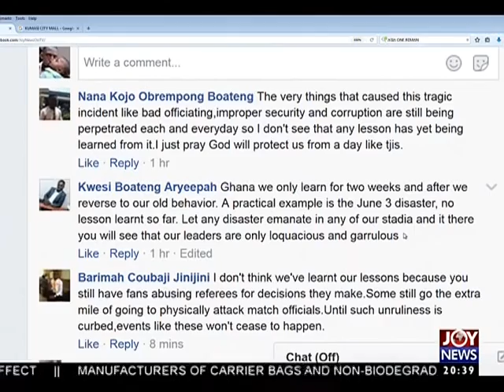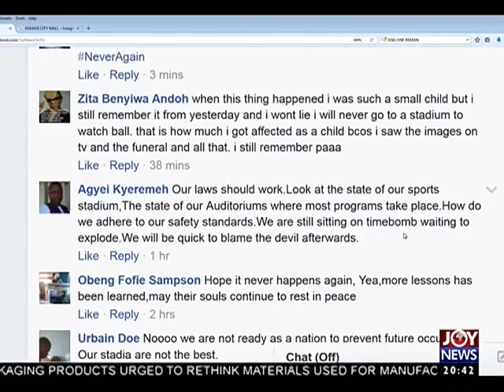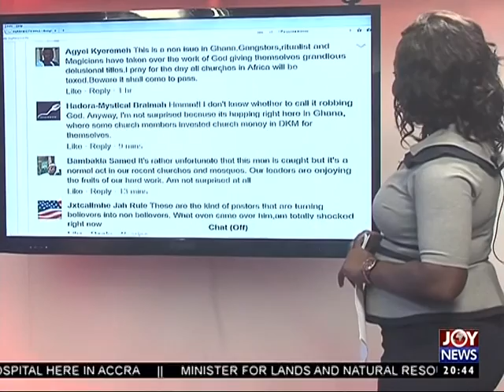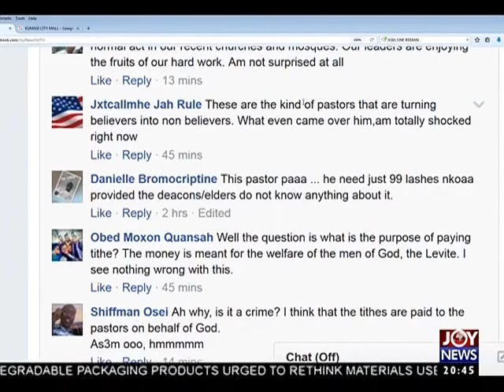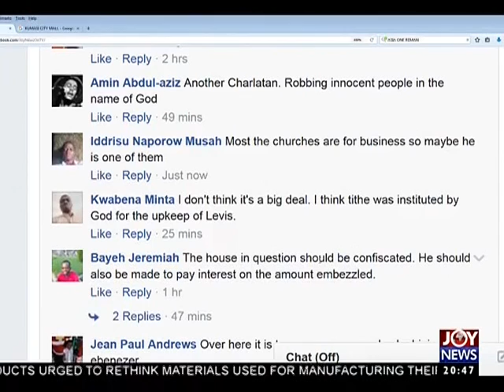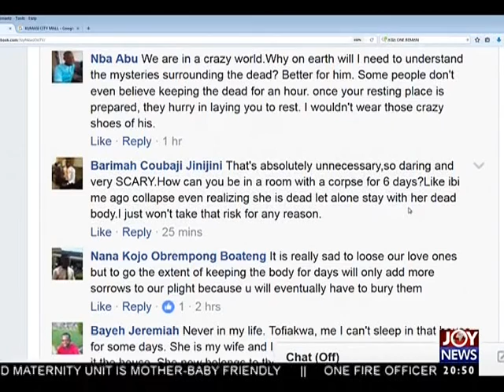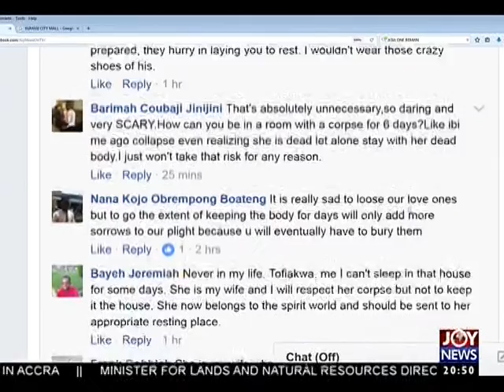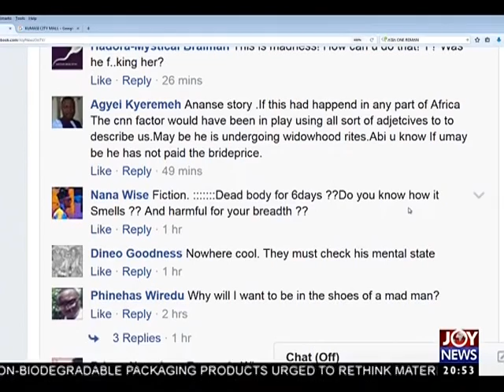Fraudulent man of God - Joy News Interactive (9-5-17)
US pastor caught using tithes to fund building of mansion